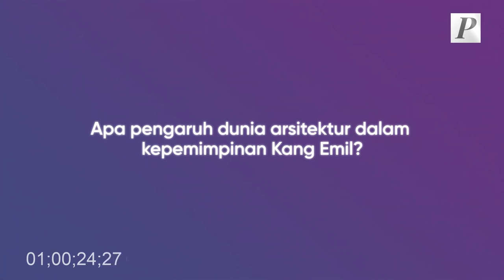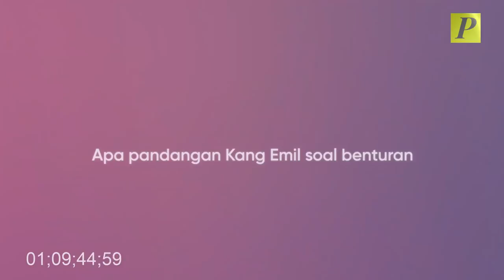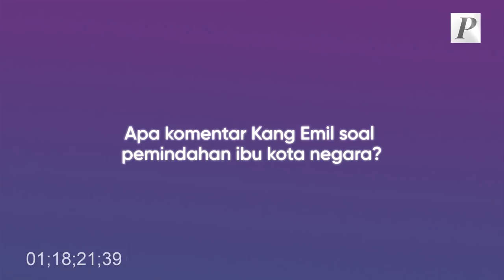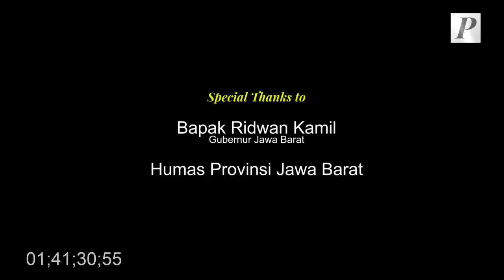Politik, Arsitektur dan Ibu Kota Baru | One Step Closer with Ridwan Kamil (Episode #1)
Gubernur Jawa Barat Ridwan Kamil menjadi salah satu tokoh politik nasional yang paling banyak dipergunjingkan. Selain karena prestasi yang diraihnya selama memimpin, Kang Emil juga punya gaya memimpin dan pendekatan politik yang menarik untuk diikuti – hal yang membuat ia digadang-gadang menjadi sosok potensial di Pilpres 2024 mendatang.
Di episode pertama series One Step Closer kali ini, Kang Emil berbicara soal pengaruh pendidikan di bidang arsitektur yang ia tekuni terhadap dunia politik dan pengambilan keputusan sebagai kepala daerah. Kang Emil juga berdiskusi tentang pemindahan ibu kota baru, dan peran kota dalam hubungan internasional.